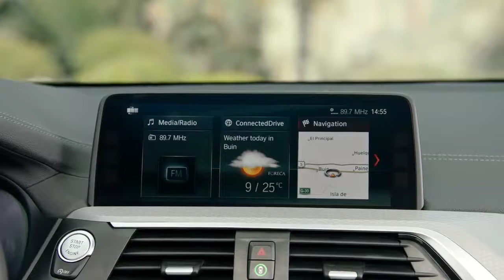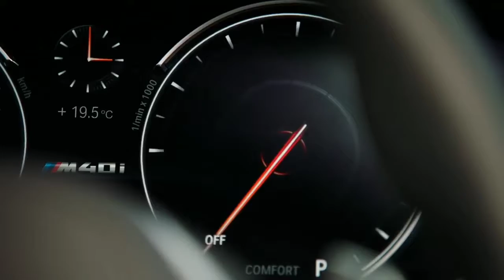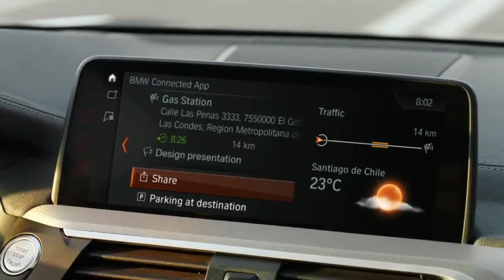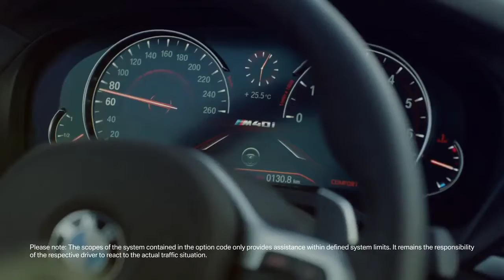2019 The All-New BMW X3